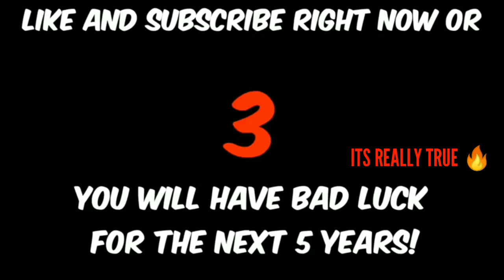🛑 FUNNY SWIMMING POOL SLIDES FAILS 🔥🌊💥🤣😅.....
I have put my best efforts to make this video very interactive and interesting , so that you would enjoy watching this video.

KINDLY CO-OPERATE WITH US .

 FOR BUSINESSES ENQUIRYS :-